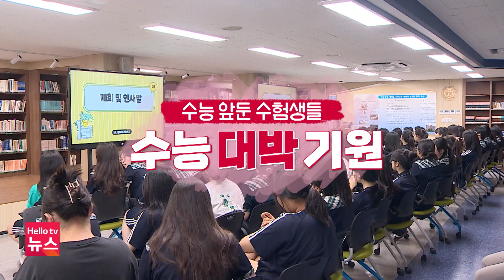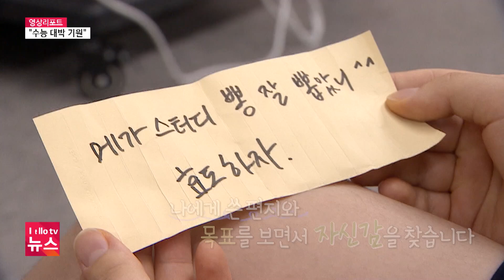수능 앞둔 수험생들 "수능 대박 기원"ㅣ#헬로tv뉴스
대학수학능력시험이 이제 석 달여 앞으로 다가왔습니다.
고3 수험생들 더운 여름에도 공부에 여념이 없을테고, 또 날짜가 하루하루 갈수록 긴장도 많이 될텐데요. 그동안 열심히 노력해온 만큼 좋은 결과 있을 겁니다.
학부모와 교사, 그리고 친구, 후배들 모두가 수능 대박을 바라고 있을텐데요. 부산의 한 고등학교에서는 수험생들을 응원하는 행사도 열렸습니다.